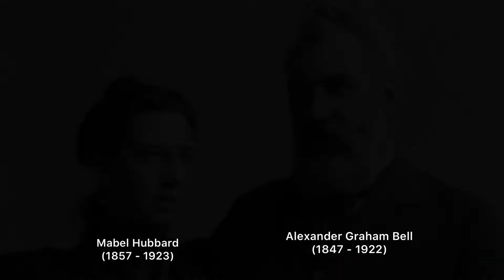Alaska. 3ª parte